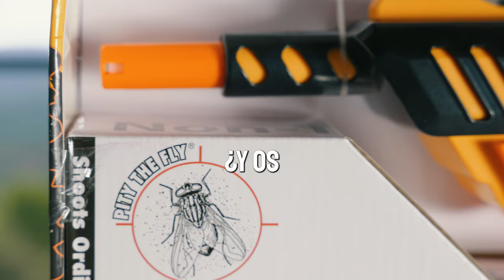EL MATA INSECTOS DEFINITIVO I REVIEW BUG-A.SALT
¡Review del Bug-A-Salt! | Solución Ecológica y Divertida para el Control de Plagas 🌿🏠

En el video de hoy, vamos a revisar un producto innovador y muy divertido: el Bug-A-Salt. Este dispositivo ha revolucionado la forma en que controlamos las plagas en casa, ofreciendo una solución efectiva y ecológica para eliminar insectos como moscas y otros bichos molestos. 🐞🚫

¿Qué es el Bug-A-Salt?
El Bug-A-Salt es una especie de "pistola" que dispara sal de mesa común a alta velocidad, permitiendo eliminar insectos sin necesidad de productos químicos. Utiliza aire comprimido para lanzar la sal en un patrón disperso, incapacitando a los bichos sin causar un desastre en tu hogar. 💨🧂

Con el Bug-A-Salt, puedes mantener tu hogar libre de insectos de una manera divertida y segura. ¡No te pierdas esta revisión para ver cómo funciona en acción!